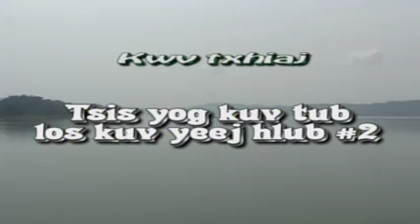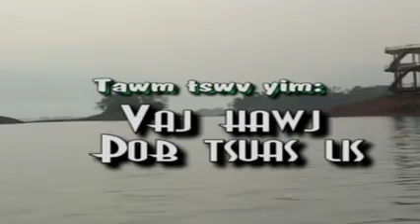Kwv Txhiaj Tsis Yog Kuv Tub part 2 - Pob Tsuas Lis Xis Vwj & Pov Muas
Kwv Txhiaj Tsis Yog Kuv Tub Moonlight Productions. Va Her. Movie/music video.